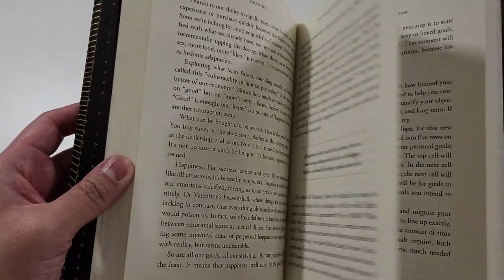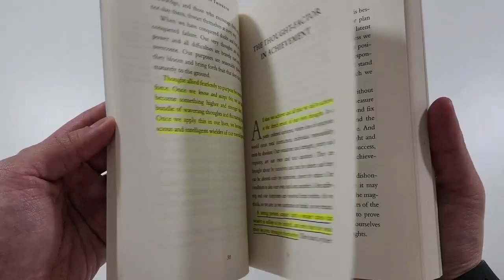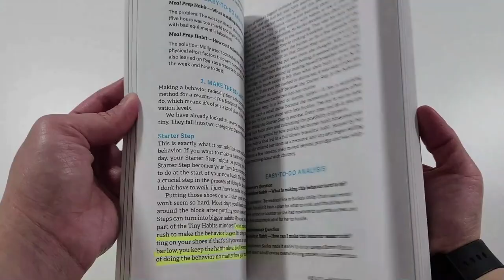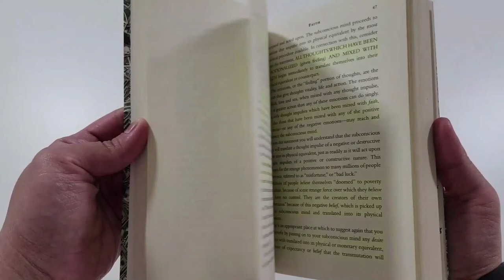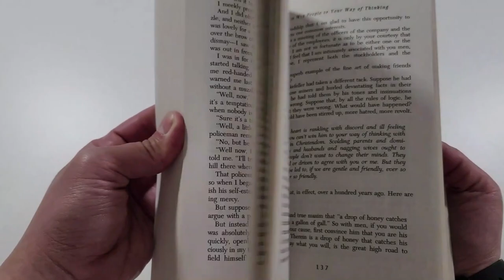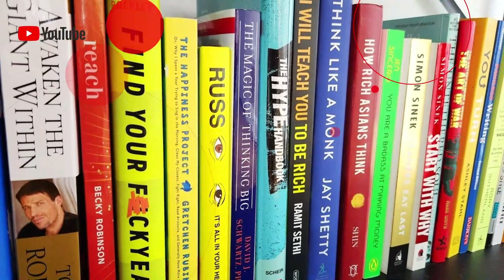Top 5 Self-Improvement Books Everyone Should Read for Personal Growth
Are you looking for ways to improve your personal growth? If so, you're in luck! In this video, we'll share with you the top 5 self-improvement books that everyone should read for personal growth.

These books will help you develop healthy habits, set goals, and achieve your objectives. Whether you're a beginner or a more experienced individual, these books are a great way to improve your personal growth and reach your goals in life!

Time Stamps:
0:00 Intro
0:44 Purpose of EZ Book Notes
2:21 The Bullet Journal Method by Ryder Carroll
4:22 As a Man Thinketh by James Allen
6:30 Tiny Habits by Dr. BJ Fogg
8:22 Think and Grow Rich by Napoleon Hill
10:04 How to Win Friends and Influence People by Dale Carnegie
12:00 Conclusion

Click here for more in-depth book notes for each of the books in the video.

Interested in buying the book? Get them at Amazon!
The Bullet Journal Method by Ryder Carrol
As a Man Thinketh by James Allen
Tiny Habits by Dr. BJ Fogg
Think and Grow Rich by Napoleon Hill
How to Win Friends and Influence People by Dale Carnegie

🤑 Like discounts? ME TOO! 🤑

Get high quality stock videos and more in Renderforest.

Try Audible Premium Plus and Get Up to Two Free Audiobooks
If you know someone who loves Audible - Audible Gift memberships
Are you a student and you'd like 6 months of Prime? I got you. Prime Student 6 Month Trial